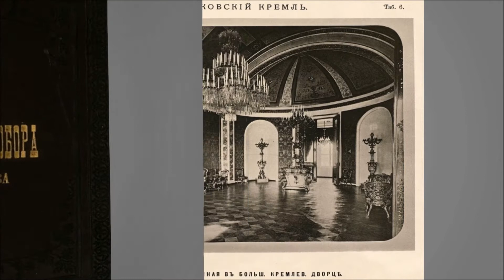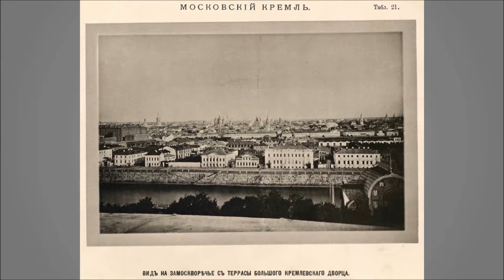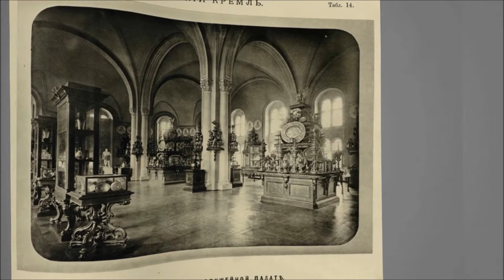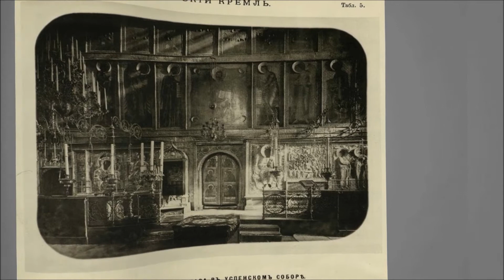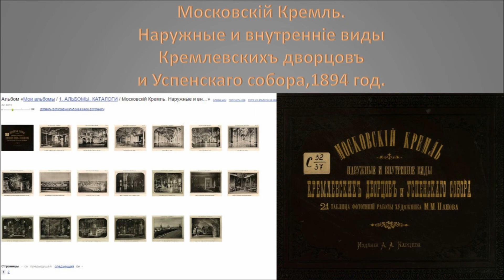Московский Кремль 1894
Московскій Кремль. Наружные и внутренніе виды Кремлевскихъ дворцовъ и Успенскаго собора,1894 год.
по материалам:
муз.- Глинка - Полонез Жизнь за царя